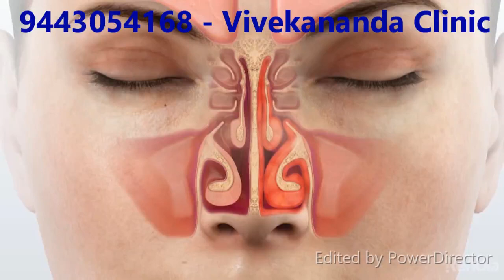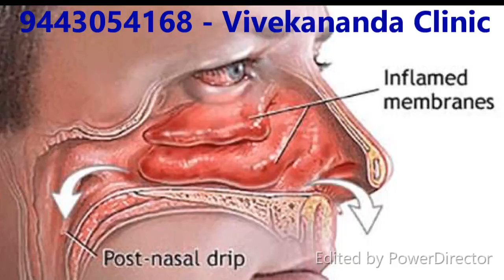அடுக்கு தும்மல் வருகிறதா - தீர்வு இதோ - Dust allergy medicines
தும்மல் பிரச்சனைகள் – Sneezing Problems

தும்மல் என்றால் என்ன?
v  தும்மல் என்பது ஒரு நோயல்ல. நம் உடலுக்கு ஒத்துக்கொள்ளாத பொருட்கள், நமது உடலுக்குள் குறிப்பாக, மூக்கின் வழி செல்கையில், அதை உடனே உணர்ந்து சுதாரிக்கும் மூளை, அந்த அந்நிய வஸ்துவை வெளியேற்ற தும்மலை ஏற்படுத்துகிறது. இந்தத் தும்மலானது ஓரிரு முறை வந்தால் எந்தப் பிரச்னையுமில்லை. மாறாக அளவு கடக்கும்போதுதான் ஆபத்து உண்டாகிறது.

தும்மல் ஒவ்வாமை
நமது உடல்நிலைக்கு ஒத்துக்கொள்ளாத பொருட்கள் உள்ளே நுழைகையில் அதனை தெரியப்படுத்த மனித உடலில் இரு உறுப்புகள் உதவுகின்றன. ஒன்று தோல் பகுதி. இன்னொன்று மூக்கு. அதிலும் தோலைக் காட்டிலும் மூக்கானது மிக நுட்பானது. தோல் உடலில் தடிப்புகளை ஏற்படுத்துவதன் மூலம் ஒவ்வாமையை அறிவிக்கிறது. அதற்கு சிறந்த உதாரணம். ஒரு சில மாத்திரைகள் ஒத்துக்கொள்ளாதபோது உடலில் தடிப்பு ஏற்படுவது. அதேபோல் மூக்கானது ஒவ்வாமையை தெரியப்படுத்த மூளையின் உத்தரவுபடி தும்மலை உண்டாக்குகிறது.
ஒரு ஆரோக்கியமான மனிதனுக்கு தும்மல் என்பதே பெரும்பாலும் வரக்கூடாது. தும்மல் வருகிறதென்றாலே அவர் ஓரளவு நோய் எதிர்ப்பு சக்தி குறைந்தவர் என்றே கருத வேண்டும். ஒருவருக்கு ஒவ்வாமை இருக்கும் பட்சத்தில் தும்மல் வரத் தொடங்குகிறது. சிலருக்கு குளிர்ந்த பொருட்கள் ஒத்துக்கொள்ளாது. இன்னும் சிலருக்கு பெட்ரோல் வாசனை, பூக்களின் மகரந்தத் துகள்கள், தூசி, வாகனப் புகை, நாய், பூனை போன்ற பிராணிகளின் முடி போன்றவை ஒத்துக்கொள்ளாது. இப்படிப்பட்ட ஒத்துக்கொள்ளாத பொருட்களை ஒருவர் நுகர நேருகிறபோது, தும்மலானது ஆரம்பித்துவிடுகிறது. அதை நிறுத்த வேண்டுமெனில் உடனடியாக அந்த ஒத்துக்கொள்ளாத பொருள், நம் உடலை அண்டாது பார்த்துக்கொள்ள வேண்டும்.

தும்மலால் உண்டாகும் நோய்கள்
Ø  Allergic Rhinitis எனப்படும் பிரச்னை உண்டாகிறது. அதாவது, மூக்கின் உள்சவ்வுப் பகுதியில் வீக்கம் ஏற்பட்டு, மூக்கானது முழுவதுமாக அடைத்துக்கொள்ளும்.
Ø  Nasal Polyp நேசல் பாலிப் என்னும் மூக்கில் சதை வளர்ச்சி.
Ø  Fungal Sinusitis பூஞ்சைக் காளான்
Ø  Infection Sinusitis சைனஸ் அறைகளில் வீக்கமேற்பட்டு சீழ் நிறைந்த கட்டி

வைரசினால் தும்மல் வருமா?
¬  ஒருவருக்கு தும்மல் இருவகைகளில் ஏற்படலாம். ஒவ்வாமையினால் ஏற்படும் தும்மல், அடுத்தவரை தொற்றாது. தும்மும் நபர் தவிர, இந்த வகையால் பிறருக்கு பாதிப்பில்லை. ஆனால் கவனிக்காமல்விட்டால் பிரச்னைதான். ஆனால் ஜலதோஷம் போன்ற வைரஸால் உண்டாகும் நோய்களின்போது தும்மல் வரும் பட்சத்தில், அது அடுத்தவரை நிச்சயம் பாதிக்கும். ஆனால், இப்படி வைரஸால் உண்டான ஜலதோஷ தும்மலின் ஆயுட்காலம் வெறும் ஏழு நாட்களே. காரணம், ஜலதோஷத்தை உண்டாக்கும் வைரஸின் வாழ்நாள் வெறும் ஏழு நாட்கள் என்பதால்தான். அதனால் வைத்தியம் எடுத்துக்கொண்டாலும் எடுத்துக்கொள்ளாவிட்டாலும் ஒரு வாரத்தில் தானாக அது சரியாகிவிடும்.

குழந்தைகளுக்கு தும்மல் வருமா
ü  சில குழந்தைகள் பிறந்த முதல் நாளிலிருந்தே தும்மத் தொடங்கிவிடுகின்றன. உடனே அம்மாவின் ஒவ்வாமை பிரச்னையால்தான் இவ்வாறு உண்டானது என்று கூறுவது தவறு. ஏனெனில் ஒவ்வாமை பரம்பரை நோயன்று, இயல்பாகவே அக்குழந்தைக்கு ஒவ்வாமை பிறக்கும்போதே இருந்திருக்கலாம். இப்படி பிறக்கும்போதே ஒவ்வாமையினால் பாதிக்கப்பட்ட குழந்தைகள்தான் பின்னாட்களில் ஆஸ்துமா நோயால் அதிகம் பாதிக்கப்படுவதாக மருத்துவ அறிக்கைகள் கூறுகின்றன. இவற்றையெல்லாம் தவிர்க்க குழந்தைகளை மிகக் கவனத்துடன் வளர்க்க வேண்டும். தும்மலை அலட்சியப்படுத்தாது ஆரம்ப நிலையிலேயே மருதூதுவர்களிடம் காட்டி, அவர்களின் எதிர்காலத்தை பிரச்னையில்லாததாக அமைத்துக் கொடுக்க வேண்டும்.

தும்மலுக்கான மருந்துகள்
Ø  பொதுவாக ஜலதோஷம் தொடர்பான வைரஸ் தும்மலுக்கு மருந்து எடுத்துக்கொண்டாலும் எடுத்துக்கொள்ளாவிட்டாலும் அது ஒரு வாரத்தில் குணமாகிவிடும். ஆனால், இன்னொரு வகையான ஒவ்வாமையால் ஏற்படும் தும்மலுக்குத்தான் பல நிலைகளில் வைத்தியம் பார்க்க வேண்டும். சிலர் தானாகவே ஆன்ட்டி அலர்ஜி மருந்துகளான அவில் Avil, செட்ரிசின் Cetrizine போன்ற மாத்திரைகளை சாப்பிடுகின்றனர். அது ஆரம்பநிலையில் குணமாவது போல தோன்றினாலும் நிறைய பக்கவிளைவுகளும் பின்விளைவுகளையும் ஏற்படுத்தும். எனவே சுய மருத்துவம் கூடாது.

தும்மல் பிரச்சனைகள் ஓமியோபதி சிகிச்சை,
தும்மல் பிரச்சனைகள் நோயின் அறிகுறிகளுக்கேற்ற ஹோமியோபதி மருத்துவ சிகிச்சை நல்ல பலனளிக்கும். தயங்காமல் ஹோமியோபதி மருத்துவரை அணுகி சிகிச்சை பெற்றால் நல்ல பலன் பெறலாம்.

Dust allergy, Sneezing, ஹோமியோபதி சிகிச்சைக்கு தொடர்பு கொள்ளவும்
விவேகானந்தா ஹோமியோபதி கிளினிக் & உளவியல் ஆலோசனை மையத்தில் இதைப்போன்ற Dust allergy, sneezing, nose block,running nose, allergic rhinitis, பிரச்சினைகளுக்கு அலோசனை &  சிகிச்சை பெற்று பலர் நல்ல பலனடைந்திருக்கிறார்கள். மருத்துவரை சென்னை, வேளச்சேரி விவேகானந்தா ஹோமியோபதி கிளினிக் & உளவியல் ஆலோசனை மையத்தில் சந்திக்கலாம். முன்பதிவு அவசியம்.

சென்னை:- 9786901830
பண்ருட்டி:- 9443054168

முன்பதிவிற்கு: உங்களின் பெயர் - வயது – அலைபேசி எண் – பிரச்சனை (ஒரு வரியில்) தேதி – கிழமை – இடம், முதலியவற்றை குறுந்தகவல் மூலம் அனுப்பவும். உதாரணம்: ரம்யா - 28 – 99 00 தும்மல் அலர்ஜிக் ரைனைட்டிஸ், Allergic Rhinitis, Sneezing, – 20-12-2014 – சனிக்கிழமை – சென்னை,